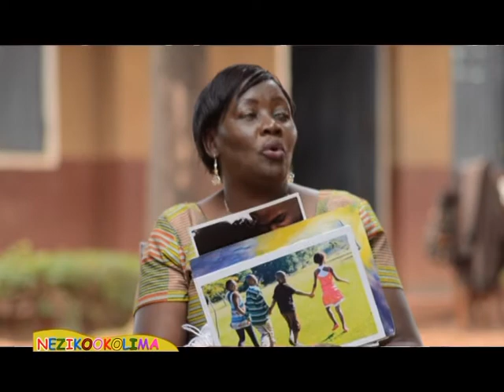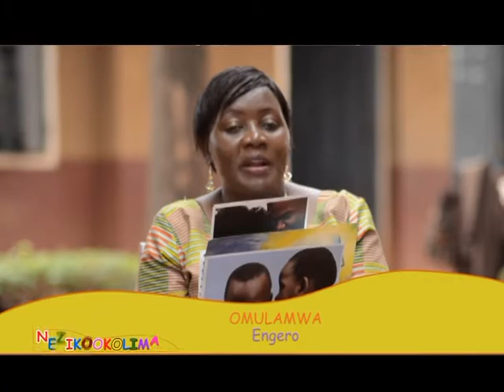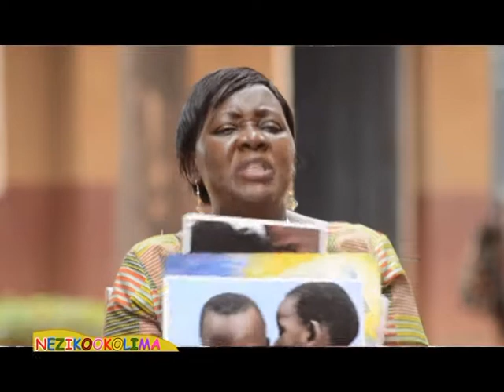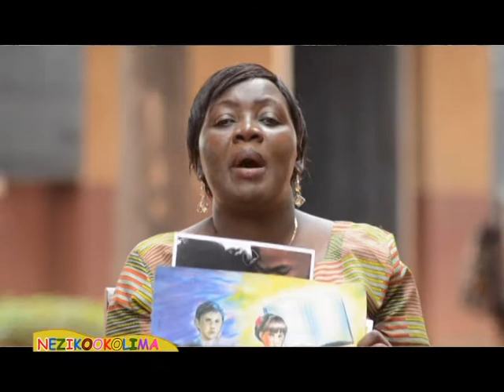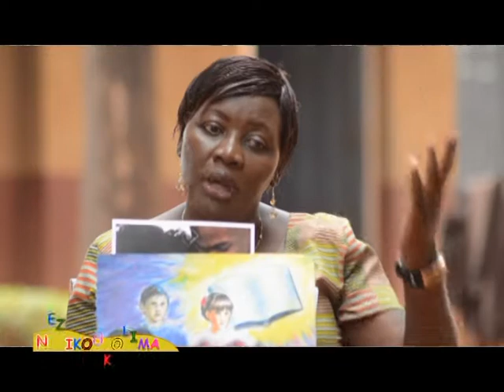Nezikookolima: Eengero Part D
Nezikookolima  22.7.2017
Presenter: Pastor Dota